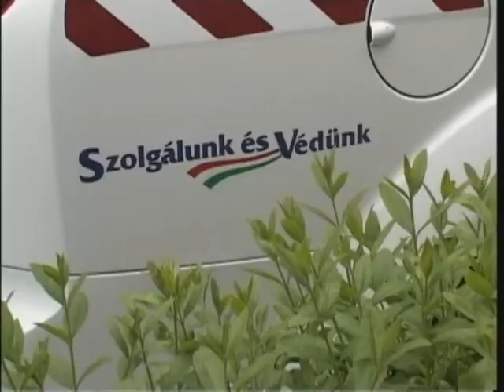Még szigorúbb büntetések a közlekedési szabalysértések terén (2012-04-20)